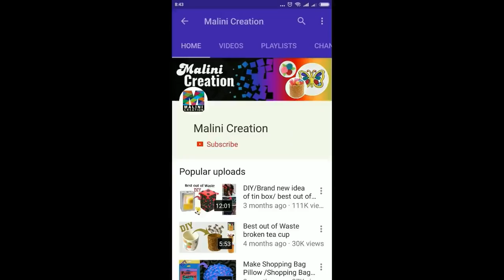How to make hair accessory for wedding/ Pink flower & pearl zupka veni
Hi, everyone welcome to malini creation
In this video We use pink paper flowers & pearl zupka to made a bridal hair accessory .